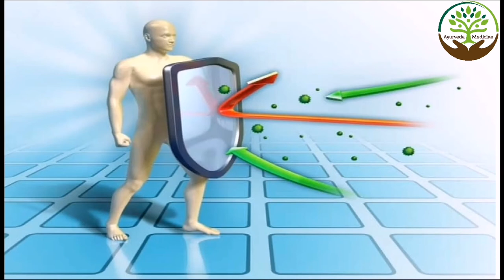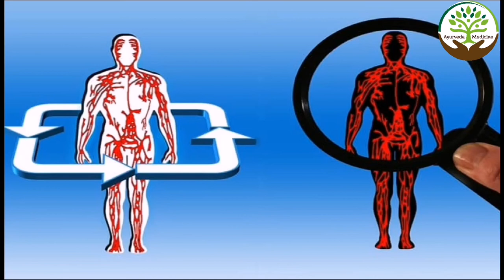Litchi Ke 10 Fayde | Benefits of Litchi | Litchi Ke Fayde Aur Nuksan | Ayurveda 2M